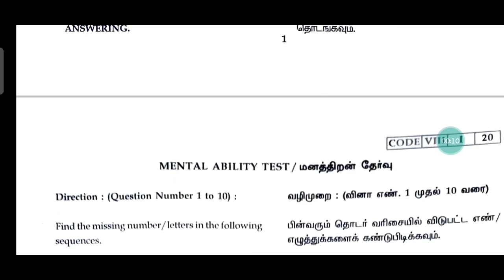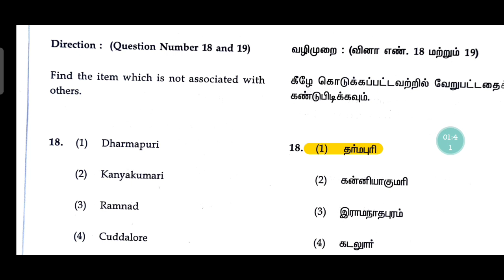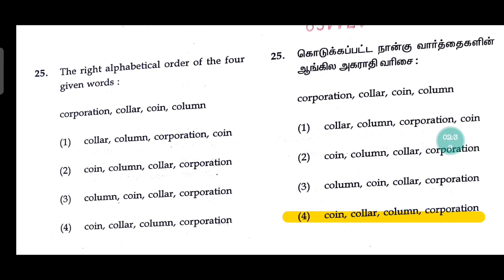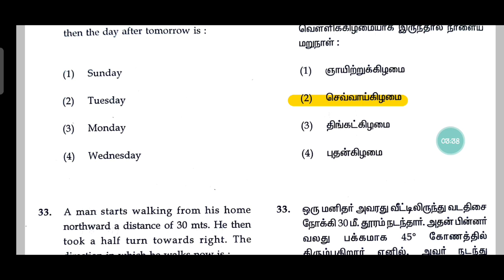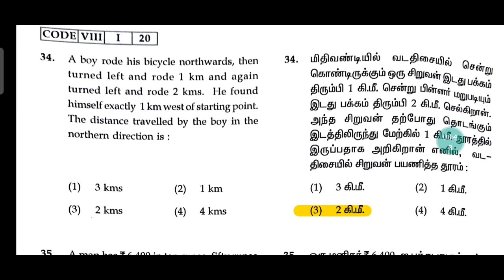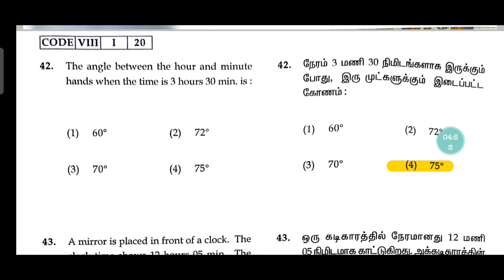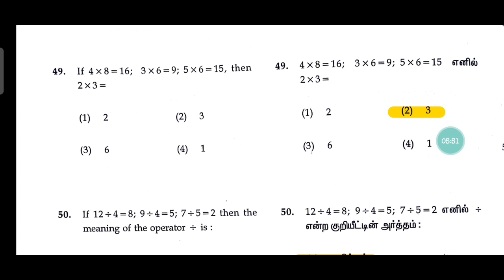NMMS MAT ANSWER KEY 2021